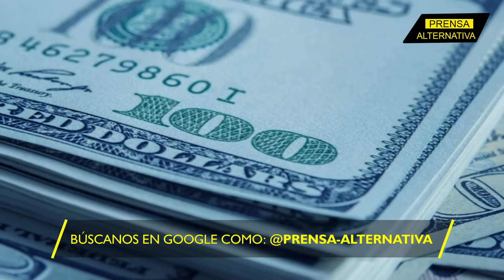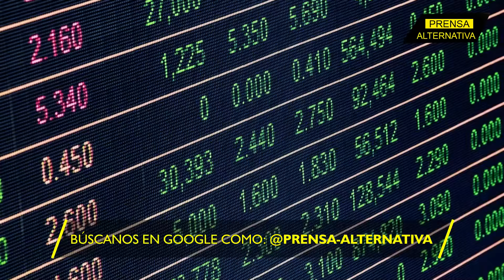China mete en tremendo lío a Netanyahu!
La Operación Guardián de la Prosperidad -encabezada por Estados Unidos- es blanco de innumerables críticas por parte de la comunidad internacional por verla como una evidente herramienta de defensa del Estado ocupante de Israel en el Mar Rojo.

Director General: Juan José del Castillo - El Jota
Jefe de Prensa: Enzo Anchante REV100001JP01
Jefe de Redacción: Mirelvis Gutiérrez REV10001JR
Redactor: Glendys Vaamondes

Org
REV04JR2
L03
E01
dic2023PA